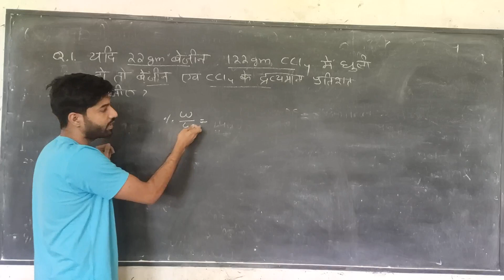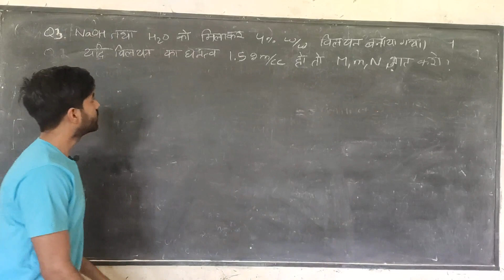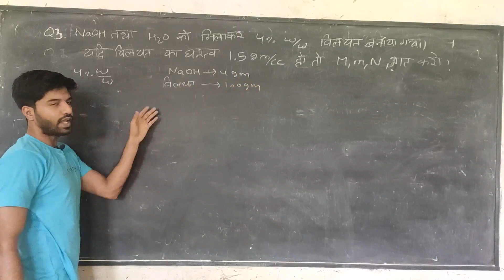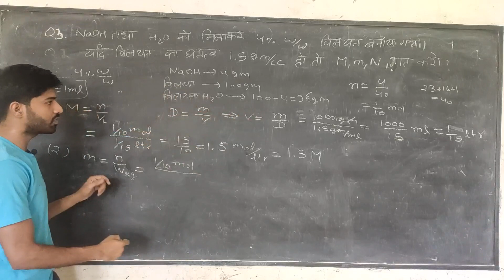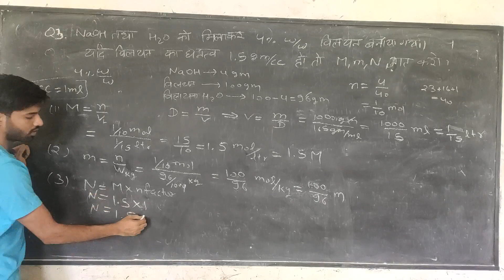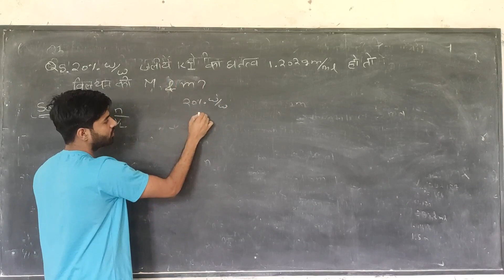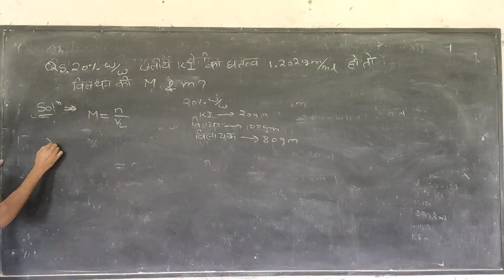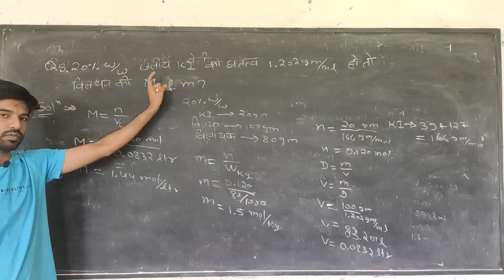numericals on concentration terms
chemistry के विलयन chapter के class 12 के numericals,
numericals based on concentration terms in solution chapter in chemistry,class 12, neet/jee,ncert